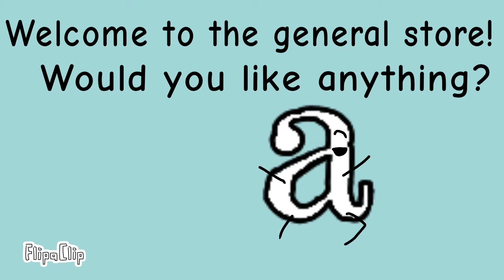Alphabet Shorts E1: Time Button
G and J find a time button and accidentally start time traveling. Will they make it back?